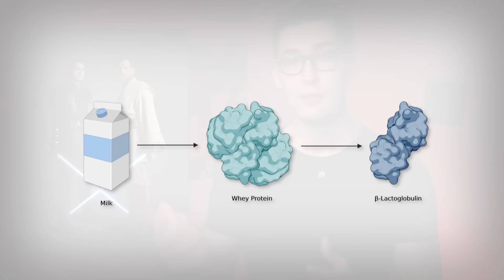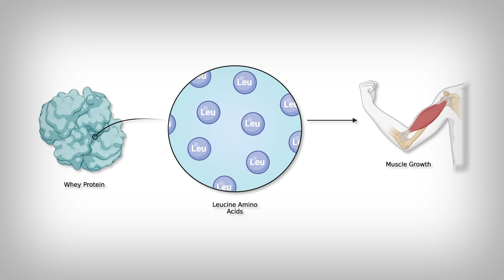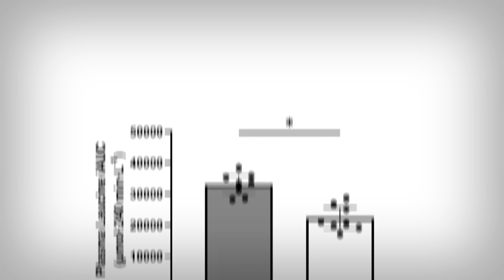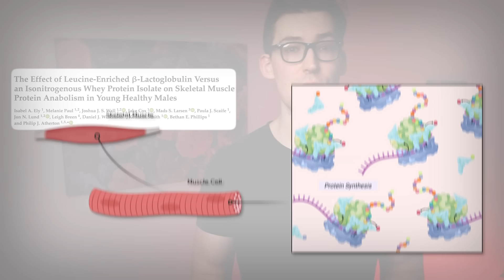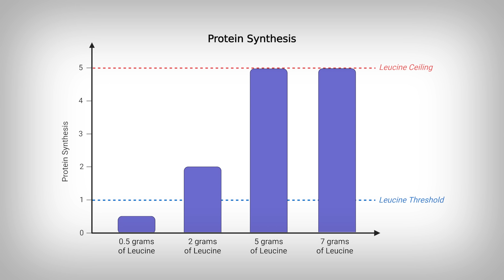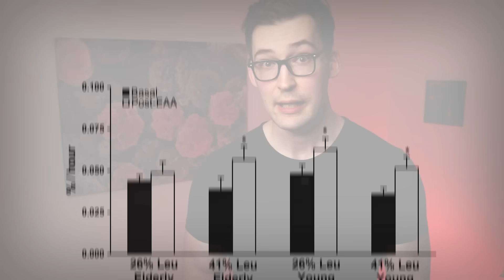The King of Protein, Whey, Finally Defeated by a Newcomer?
0:00 - Introduction
0:47 - A New Player in Town
1:52 - More Leucine, More Muscle
4:00 - Muscle Synthesis
4:45 - The Hypothesis - BLG Advantage, yet?
8:30 - Is Whey's throne toppled?

References [Funding/Conflicts of Interest are available in the free article supplied to the email list and/or the free Physionic Community - both linked above]

[569] Hostrup M, Lundgren E. β-Lactoglobulin: a novel bioactive whey protein with incretin-modulating and muscle anabolic properties. J Nutr Physiol. 2025;3:100007. doi:10.1016/j.jnphys.2025.100007

[570] Ely IA, Paul M, Wall JJS, et al. The Effect of Leucine-Enriched ẞ-Lactoglobulin Versus an Isonitrogenous Whey Protein Isolate on Skeletal Muscle Protein Anabolism in Young Healthy Males. Nutrients. 2025;17(21):3410. doi:10.3390/nu17213410

[571] Rogers LM, Quinlan JI, Lau K, Belfield AE, Korzepa M, Hannaian SJ, et al. Postprandial Bioavailability and Efficacy of Recombinant Bovine ẞ-lactoglobulin for Resistance Training-Induced Skeletal Muscle Adaptation in Young Adults. Med Sci Sports Exerc. 2025. doi:10.1249/MSS.0000000000003756

[572] Mose M, Møller N, Jessen N, et al. β-Lactoglobulin Is Insulinotropic Compared with Casein and Whey Protein Ingestion during Catabolic Conditions in Men in a Double-Blinded Randomized Crossover Trial. J Nutr. 2021;151(6):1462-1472. doi:10.1093/jn/nxab010